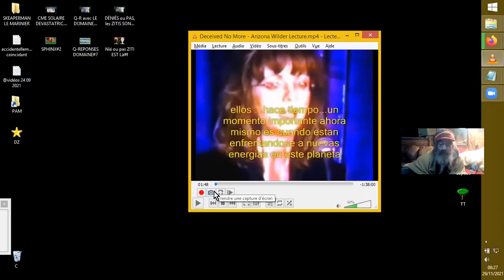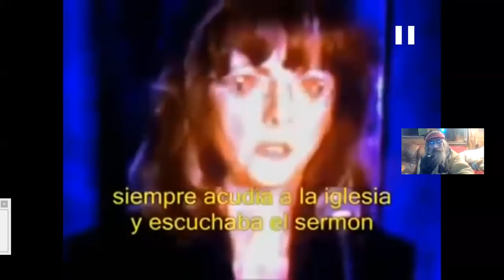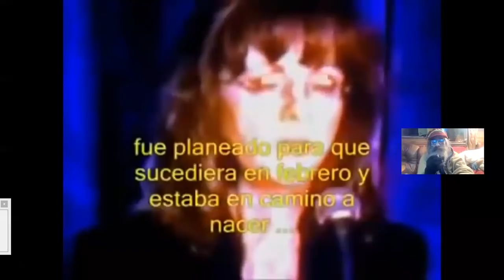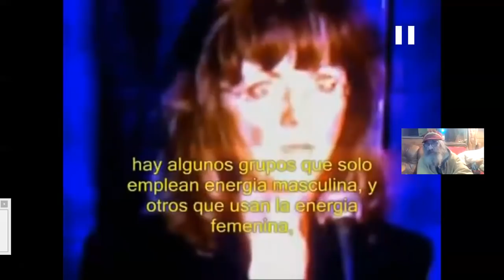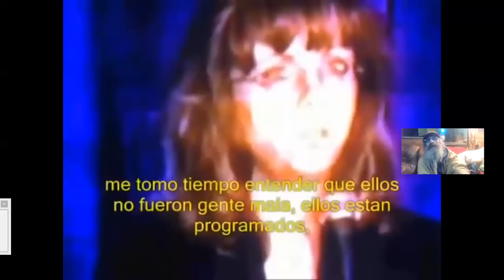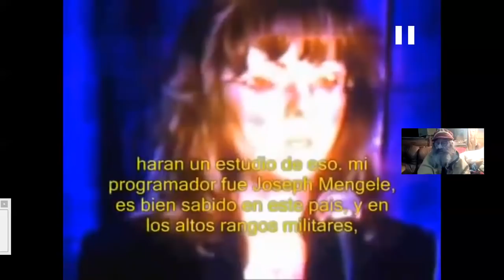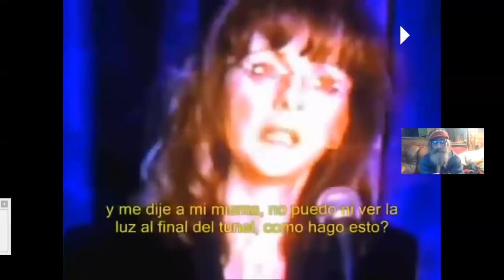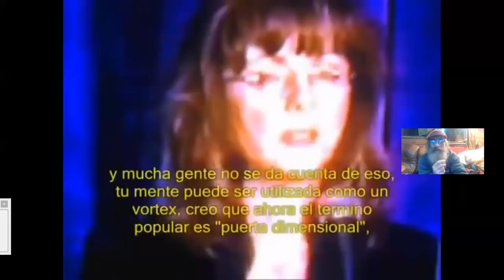RÉVÉLATIONS sur les ILLUMINATI par Arizona WILDER 2003#1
Le jet de la vidéo est coupée à un quart d'heure de sa fin, donc je vous ai résumé ce qu'elle dit ci-dessous :
_ Utiliser la conscience pour étudier l'inconscient.
_ Soyez éveillés sinon votre inconscient est à leur disposition et vous
l'autorisez.
_ Nous sommes à une époque qui permettrait d'équilibrer les énergies.
_ Ce groupe qui nous domine a même rejeté ses propres énergies féminines, et veut utiliser ses énergies mâles à mauvais escient, et de la mauvaise
manière.
_ S'impliquer dans ce qui se passe actuellement fait partie du
processus d'évolution de l'humanité, et c'est maintenant ou jamais.
_ Nous nous sommes fait abuser mais nous nous abusons nous-même aussi, en ne pratiquant pas ce que nous pourrions, ce que nous devrions dans la connaissance de nous-même et la réalisation de nos buts..
Source :
Deceived No More - Arizona Wilder Lecture at the 2003 Conspiracy Con
in Santa Clara  (jusqu'@1H23")